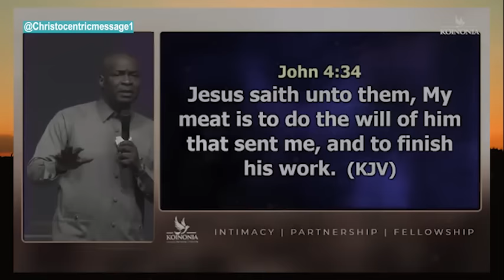How to Fight When Your Mind Is Failing - Apostle Joshua Selman